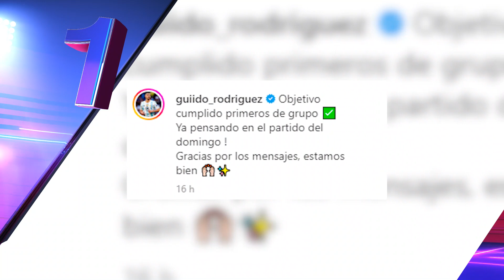Newell's: Nuevo DT traería a MESSI | Scaloni SUFRE, ¿Que tiene GUIDO? | ¿CR7 al fútbol argentino?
Guido Rodriguez salio por una molestia en el partido ante Ludogorets y encendió las alarmas en Scaloni. El presidente de Newells quiere que Heinze convenza a Messi de jugar en la Lepra. Di Maria salió a desmentir rumores acerca de una salida de Juventus. Higuan fue premiado por la MLS. Crespo duda de aceptar el reto de ser el sucesor de Gallardo. Robert Rojas podría volver a jugar en el Millonario frente al Betis. Rossi fue galardonado como el mejor futbolista de la temporada por los premios Alumni. Kanemman suena en Boca para reemplazar a Rojo. Diego Martinez interesa en el Consejo para ser el DT Xeneize de la próxima temporada. Gago duda de seguir en Racing. Argentinos Juniors inicio una campaña marketinera para traer a Cristiano Ronaldo a jugar al fútbol argentino.